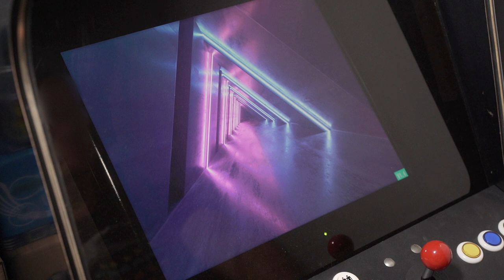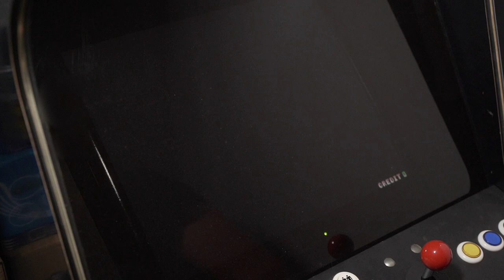The Legend of Silkroad Arcade Pandora Jamma Compilation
The Legend of Silkroad
[silkroad]